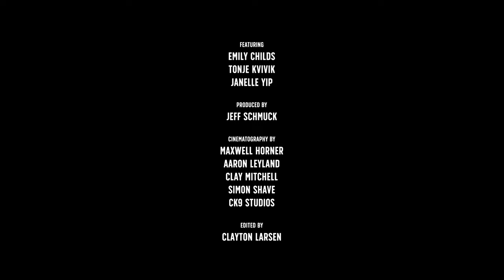The Process, with The Blondes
In partnership with Smith Optics, we’re thrilled to release The Process—featuring Emily Childs, Tonje Kvivik and Janelle Yip, aka The Blondes—which offers a glimpse behind the curtain at the amount of time, energy and hard work that goes into filming for a ski movie in the backcountry. From early mornings, to copious amounts of preparation and equipment, and the long and exhausting days that at times ensue, The Blondes discuss why enjoying the process of what they do helps make the eventual outcome that much more worthwhile.

See more of The Blondes in their two-year film project produced by CK9 Studios and presented by The North Face this fall.

Featuring: Emily Childs, Tonje Kvivik, Janelle Yip
Presented by: Smith Optics
Produced by: Jeff Schmuck
Cinematography by: Maxwell Horner, Aaron Leyland, Clay Mitchell, Simon Shave, CK9 Studios
Edited by: Clayton Larsen
Special Thanks to: Andrew McMillin / Smith Optics, Clay Mitchell & Simon Shave / CK9 Studios, Jonathan Torres / The North Face